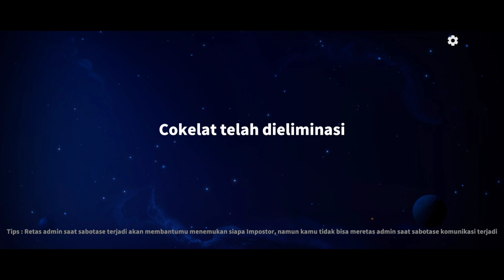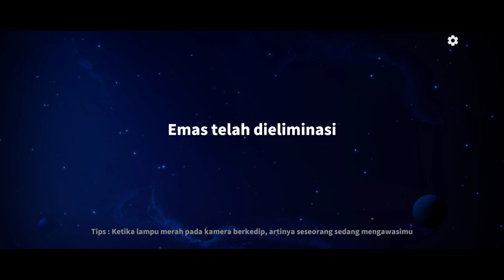CARA HACKER MELACAK POSISI GLUTTONY!!! super sus